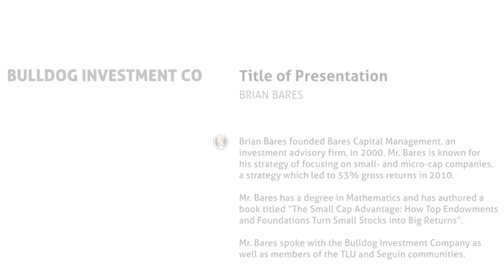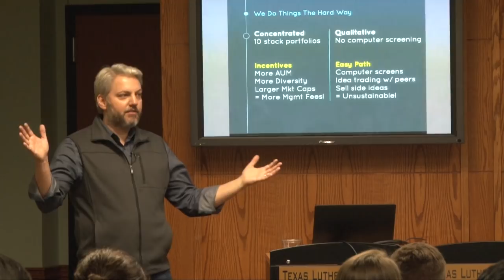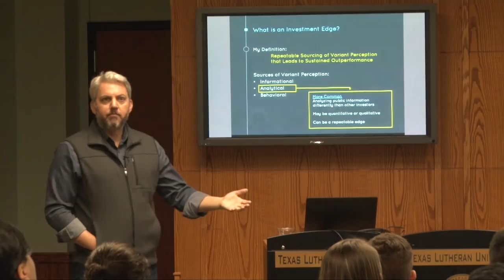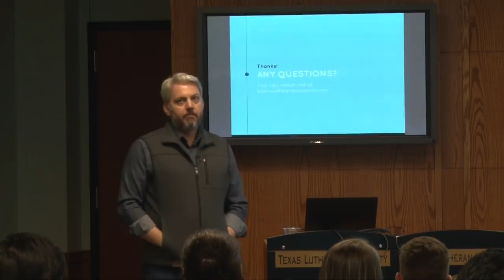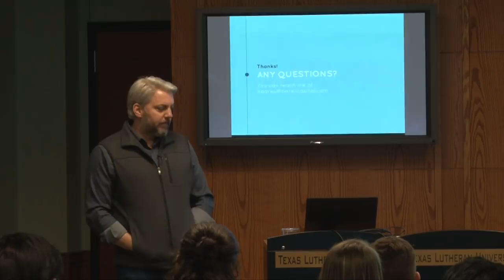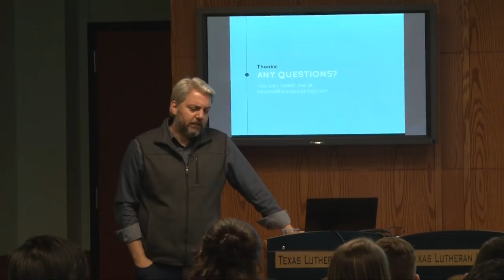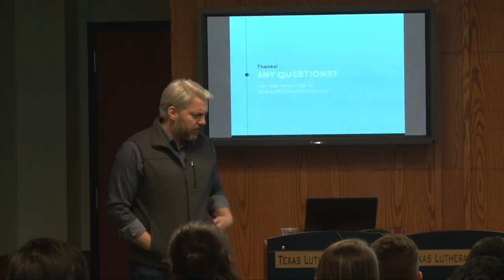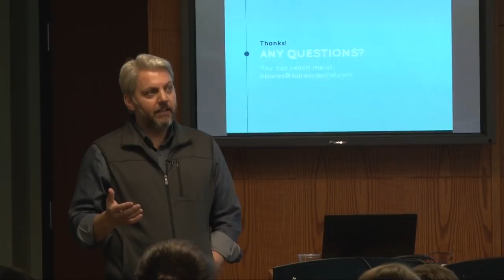Finding an Edge; creating a moat around an investment process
Brian Bares founded Bares Capital Management. an investment advisory firm, in 2000. Mr. Bares is known for his strategy of focusing on small- and micro-cap companies, a strategy which led to 53% gross returns in 2010.

Mr. Bares has a degree in Mathematics and has authored a book titled “The Small Cap Advantage: How Top Endowments and Foundations Turn Small Stocks into Big Returns”.

Mr. Bares spoke with the Bulldog Investment Company as well as the TLU and Seguin communities.